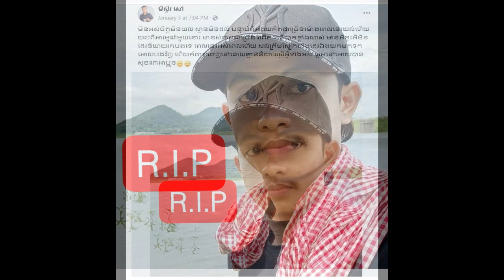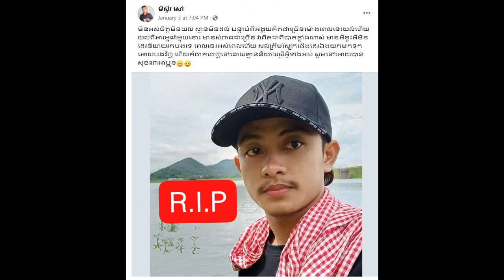Sangkat Or Russey, Poipet City, Banteay Meanchey Province happen on January 2023